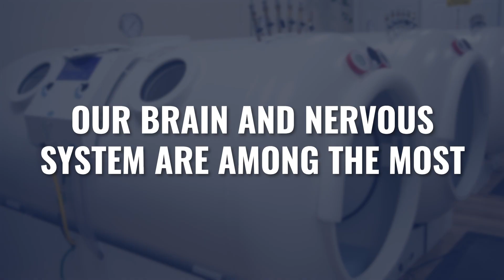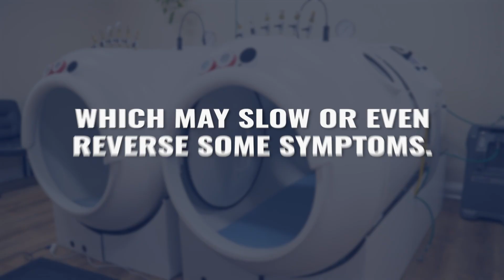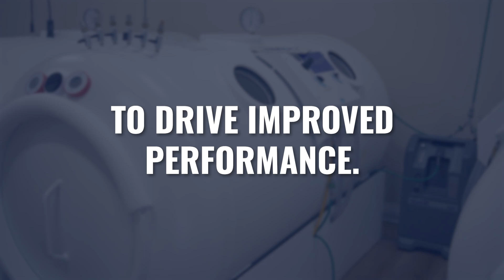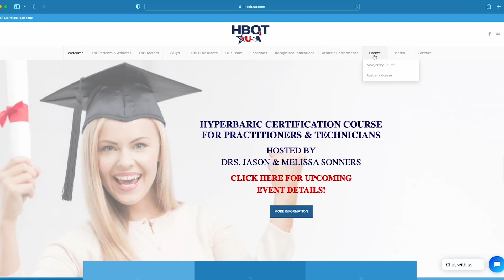Increase Cognitive Performance As You Age With HBOT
►► New to HBOT? Learn to use it safely and effectively with our basic course that covers everything you need to get started

Are you concerned about maintaining your cognitive performance as you age, or wondering if there's a way to actually improve your mental clarity and memory throughout your years?

In this video we explore how hyperbaric oxygen therapy (HBOT) can help maintain and even improve neurological function throughout your entire lifespan.

Whether you're looking to maintain sharp cognitive function as you age or hoping to prevent neurodegenerative diseases, this video explains how the hyperbaric chamber could be a crucial component of your long-term brain health strategy.